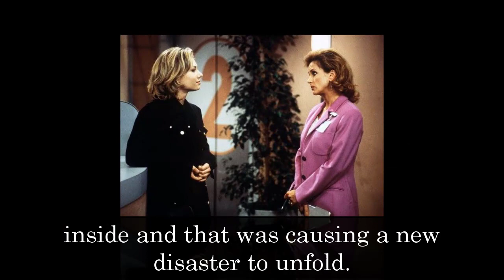GH Shocking Spoilers Nikolas burned to death in Wyndemere Castle, Marcus Coloma's unexpected exit